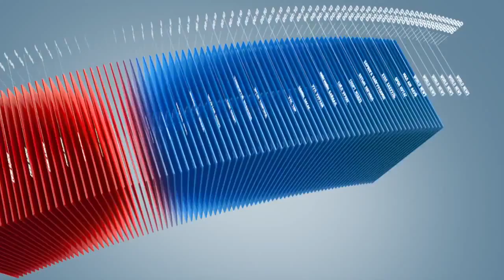C1 Newsroom - Тариалалтын явц 85%-тай үргэлжилж байна